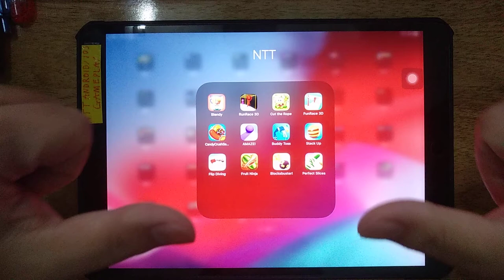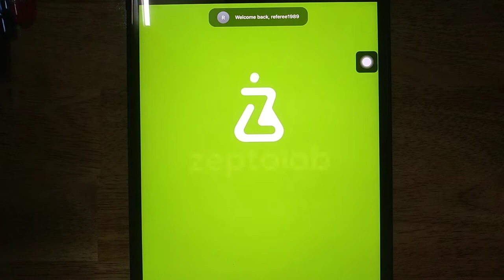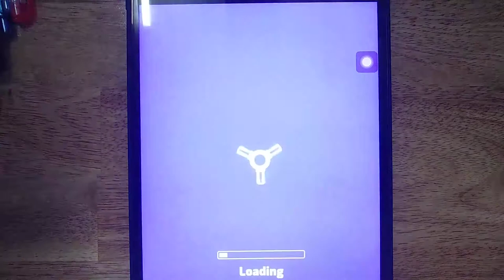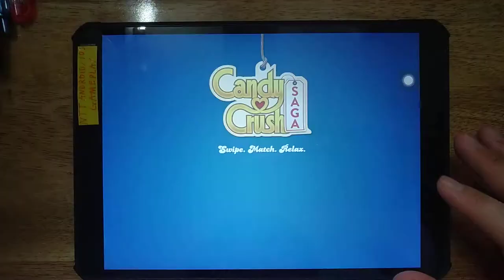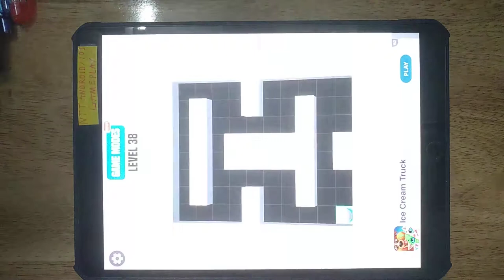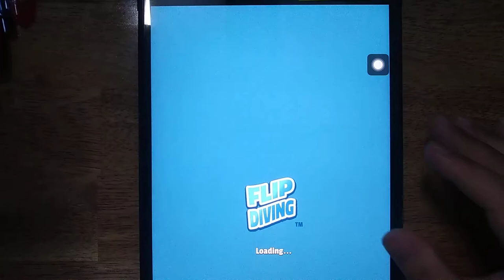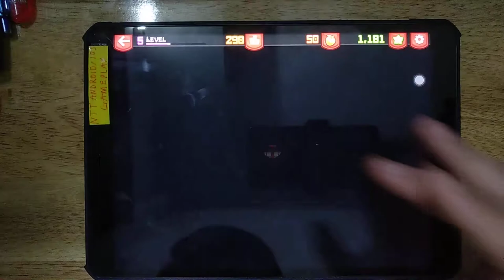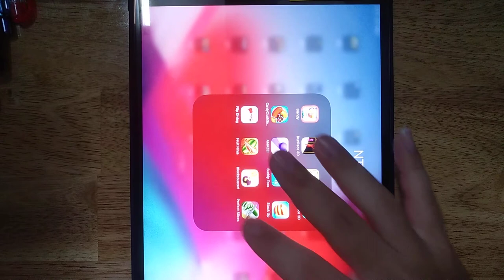Blendy, Run Race 3D, Cut The Rope, Fun Race 3D, Candy Crush Saga, Amaze, Buddy Toss, Stack Up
Run Race 3D, Blendy, Cut The Rope, Fun Race 3D, Candy Crush Saga, Amaze, Buddy Toss, Stack Up, Flip Diving, Fruit Ninja, Blocksbuster, Perfect Slices

Android GamePlay
iOS GamePlay
iPad GamePlay
GamePlay Walkthrough